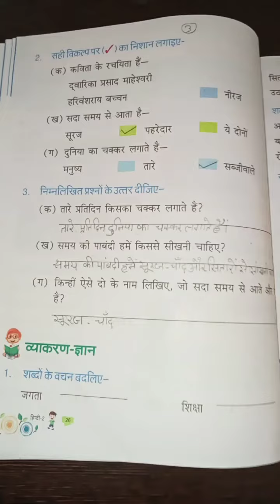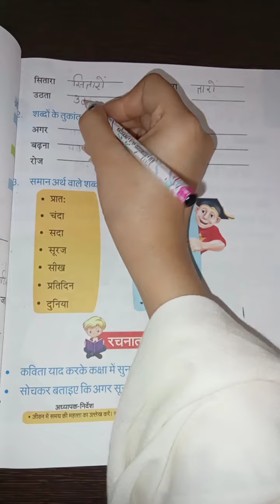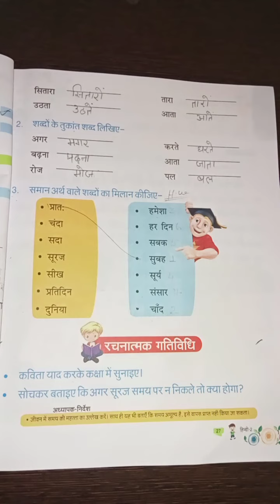US Classes App video